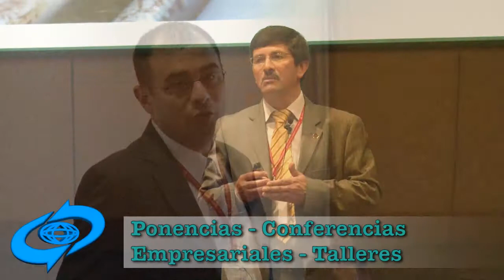Congreso Internacional de Mantenimiento 2013 - Emisión 3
Noti Mantenimiento 2013 - Emisión 3